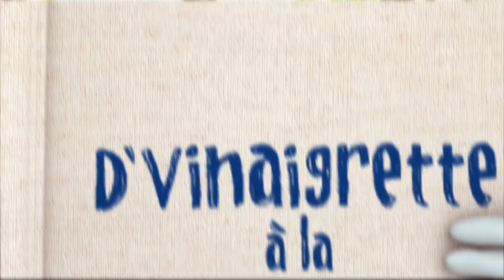D'Vinaigrette à la THOMY